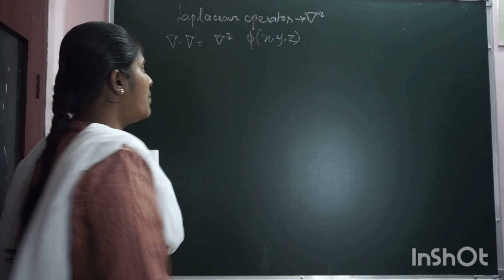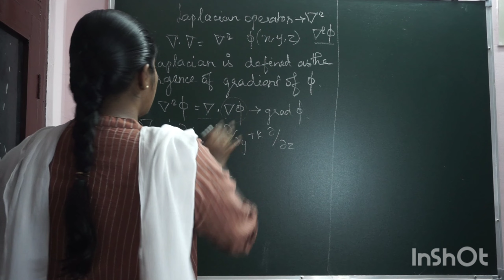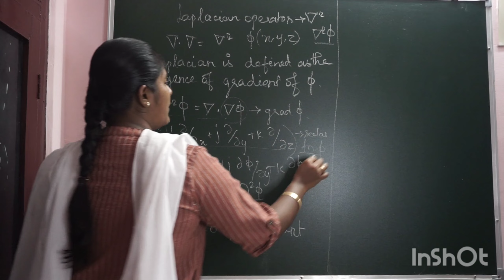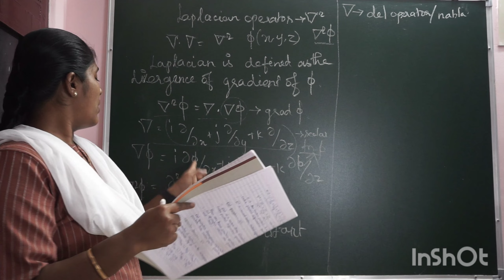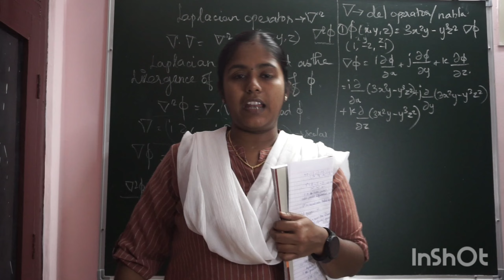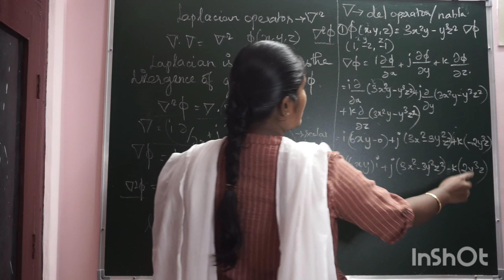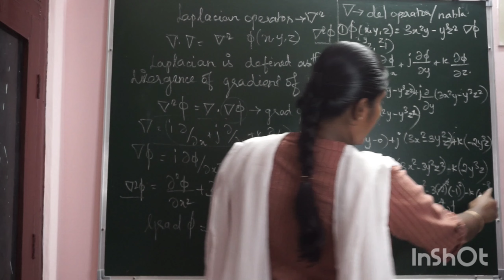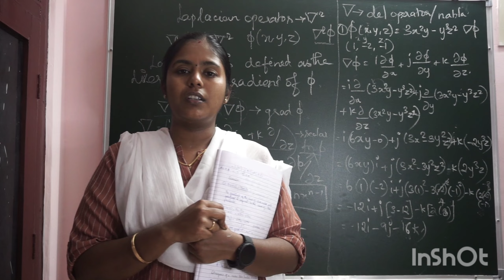Laplacian operators/physics#basics#tamil#video trb trbpoly exam pgt unit1 mathematical physics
NANDRI🙏trb physics trb exam#easy